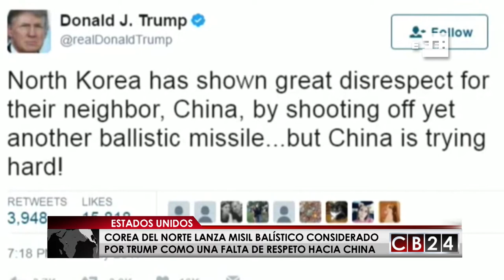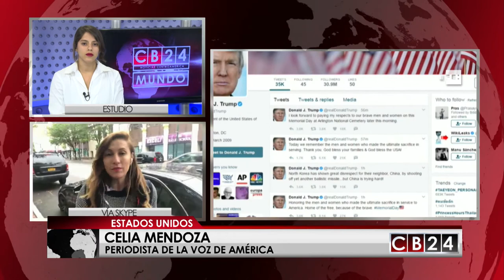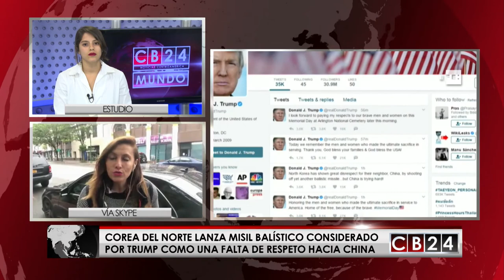Logros y faltas de la primera gira internacional del Presidente Donald Trump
Varios líderes del G7 quedaron con un sin sabor tras la finalización de la cumbre y dieron a entender que no pueden depender de Estados Unidos en ciertas materias como el cambio climático y el libre comercio. Para ampliar en el tema conversamos con Celia Mendoza de la Voz de América.

Redacción / CB24